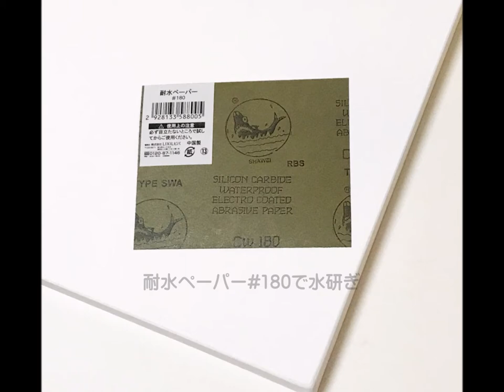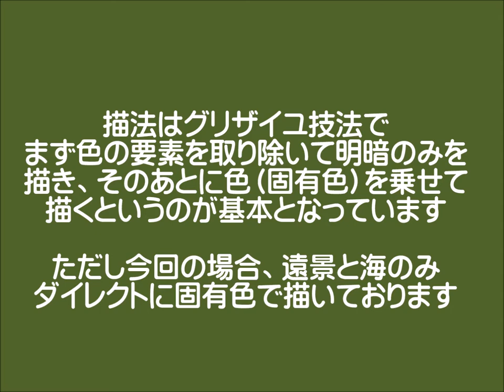「神無月の波切」アクリル画2022 渡辺哲也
「神無月の波切」
波切は三重県志摩半島南東端、大王崎の基部にある漁業集落である。
この地名は荒波を切るように位置することから由来される。
波濤の砕ける大王崎灯台を背景に狭い坂道に漁家の密集する漁村風景は画材に好適で、画家や写真家の間に著名である。
そんな神無月の情景を描いた。